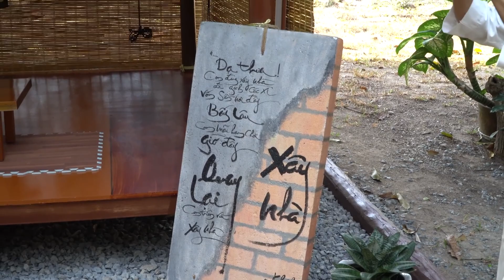LỄ KHÁNH TUẾ HT VIÊN MINH VÀ KỶ NIỆM 22 NĂM THÀNH LẬP NI VIỆN VIÊN KHÔNG | 14/03/2021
Nguồn: Youtube Ngoạ Tùng Am